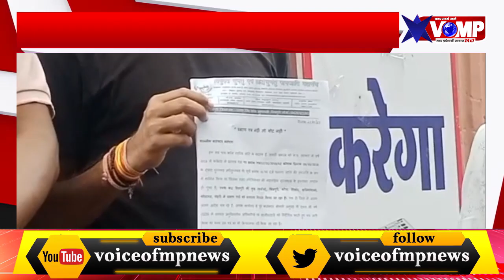शिवपुरी मे जिला पंचायत सभा की बैठक मे अध्यक्ष पति ने किया हंगामा, BJP के दो गुट आमने-सामने